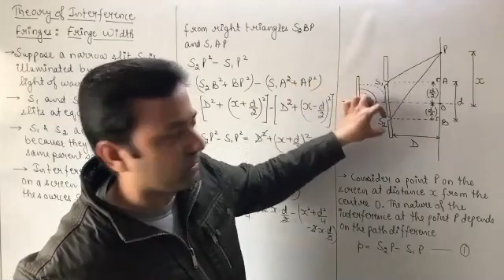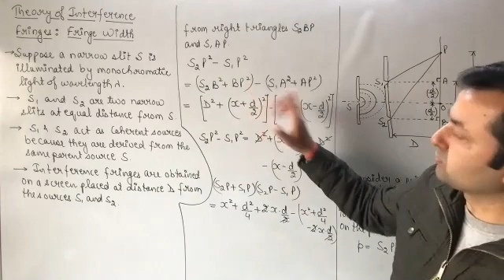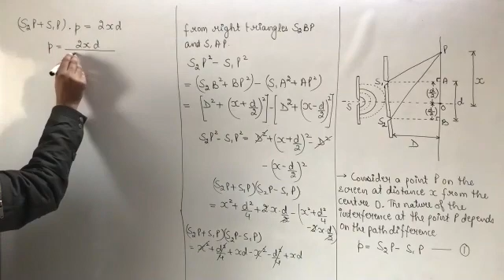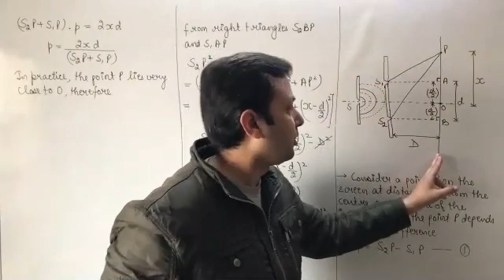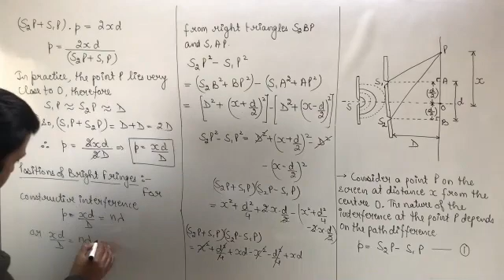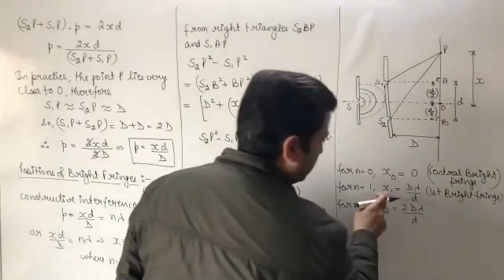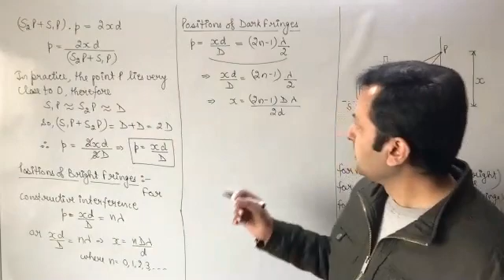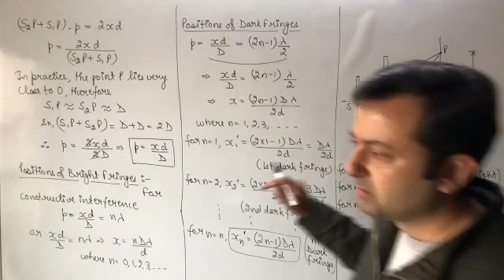Class XII Physics 13th Feb, 21 (Wave Optics)